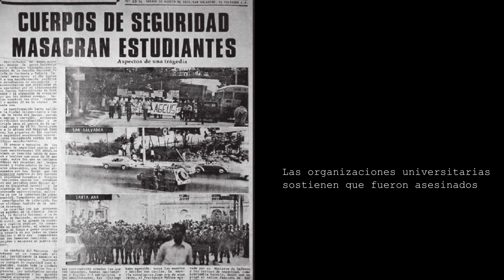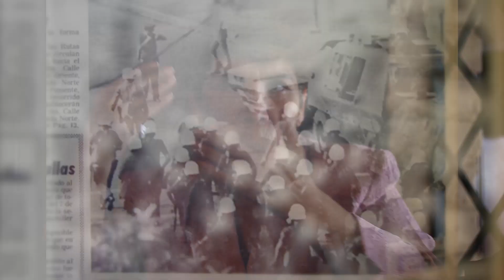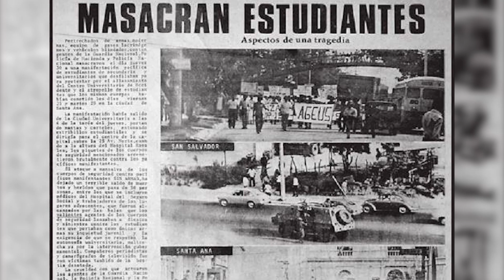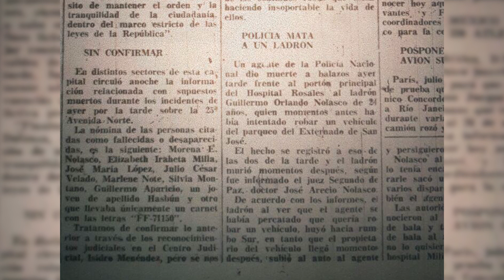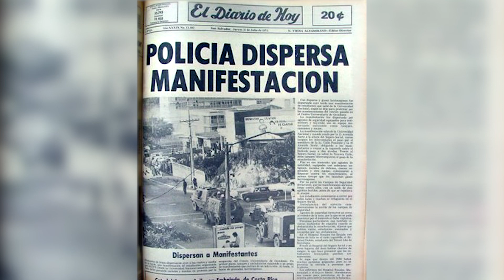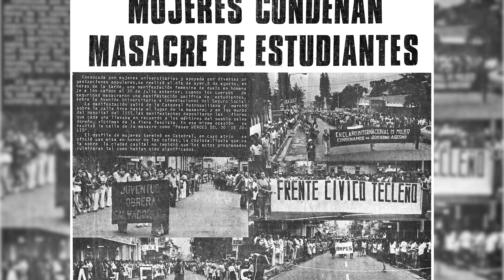La masacre del 30 de julio contada por una sobreviviente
El 30 de julio de 1975, durante la presidencia del coronel Arturo Armando Molina, el ejército, al mando del general Carlos Humberto Romero, disolvió una marcha estudiantil con saldo incierto de heridos, desaparecidos y muertos. Las organizaciones universitarias sostienen que fueron asesinados al menos 13 estudiantes.  Mirna Perla, exmagistrada de la Corte Suprema de Justicia, es una sobreviviente de esa matanza.